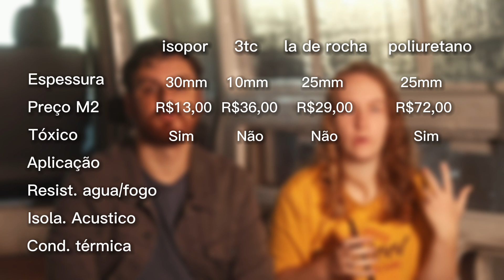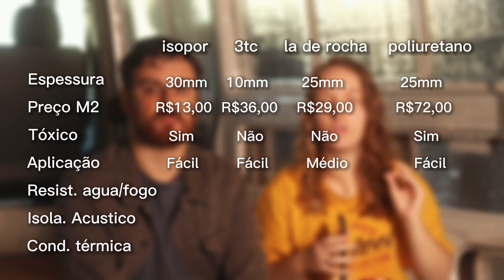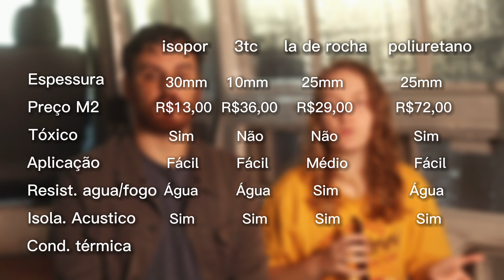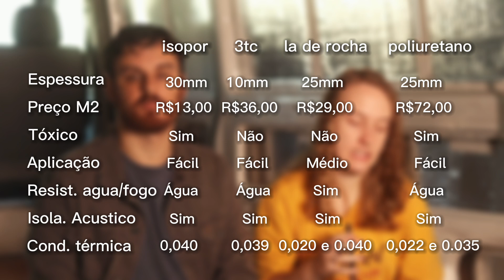Tudo que você precisa saber sobre ISOLAMENTO TÉRMICO para MOTORHOME artesanal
Esse é um momento que sempre gera muitas dúvidas! Qual isolante térmico escolher para meu motorhome?

Nesse vídeo te mostramos alguns dos principais isolantes térmicos que são usados em motorhomes artesanais, sobre a eficiência deles, dados importantes de se avaliar e informações de como esse calor se propaga!
Um vídeo bem completo e que nos dedicamos bastante pra trazer o máximo de informações pra vocês e esperamos que tenha te ajudado!

E ainda nesse vídeo tem um bônus de informações sobre isolamento acústico!

SOBRE NOSSO CANAL:
Nosso objetivo é compartilhar as nossas experiências da construção do motorhome e da viagem que iremos fazer por esse mundão, criar muitos amigos pelo caminho e mostrar que a vida pode ser mais leve!